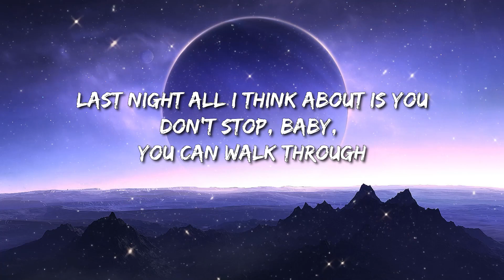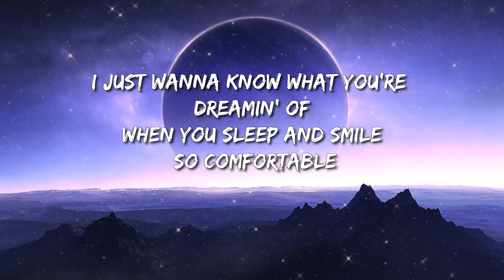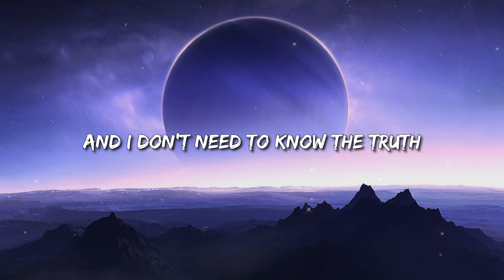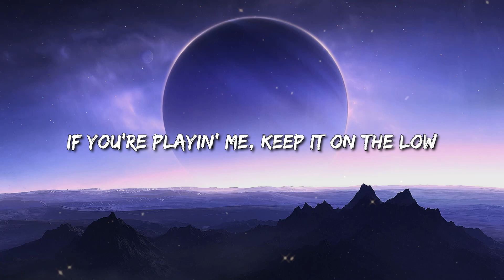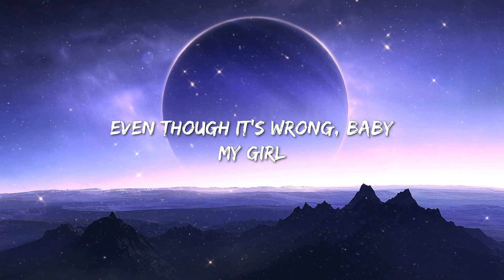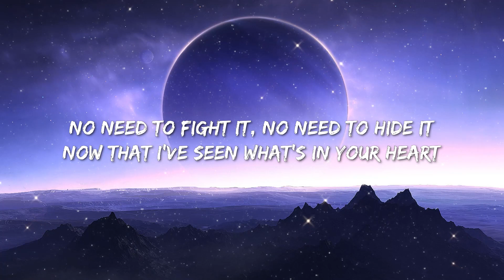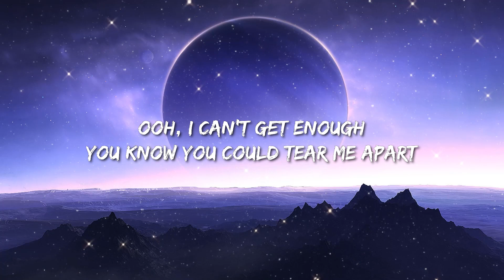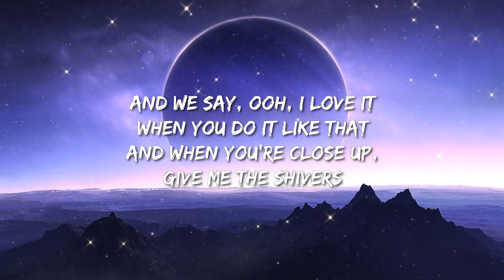Glass Animals - Heat Waves (Lyrics)